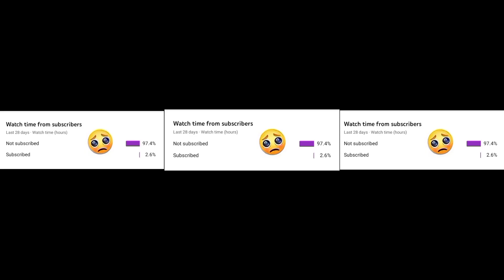INSTAGRAM - NEW - TREND 🥵 | HOT TREND REEL | Alight Motion XML File |@spark3.0#presetff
KINEMASTER

◆ ALIGHT MOTION

CAP CUT

PICSART
Video Clip Take From Instagram.So Don't Use Copyright

Claim

________________________  @Defence Convoy   @Defence Convoy

.- Plz Subs To My YouTube For Many More XML Videos Repost/Reupload sahil editor/ tag !!
 @Defence Dost⚔️

ᴍɪɴᴛo meri jaan o meri jaan mereko majnu bana ke ||🥰
➡️TAGS⬅️alightmotionpreset​am_editors_bd​ARIF_EDx